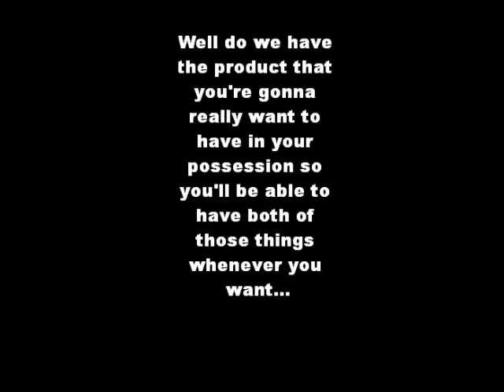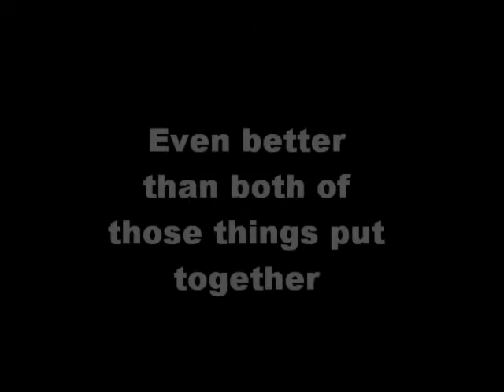Poetry Puffs!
The new educational cereal!